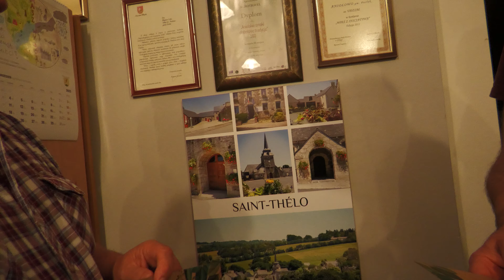Aniołowo-11.09.23.r.-Aktywni we wspólnej Europie podsumowanie współpracy międzynarodowej 2023.